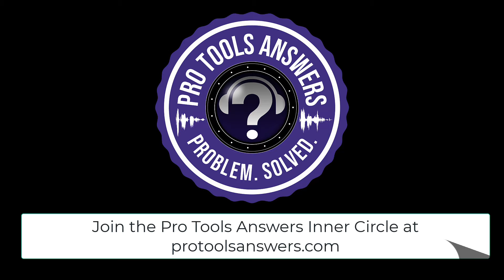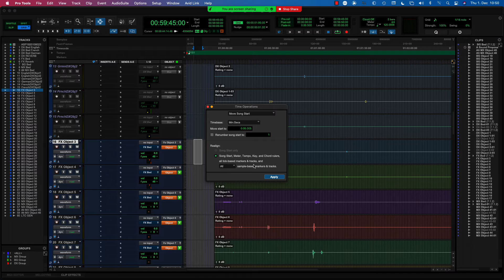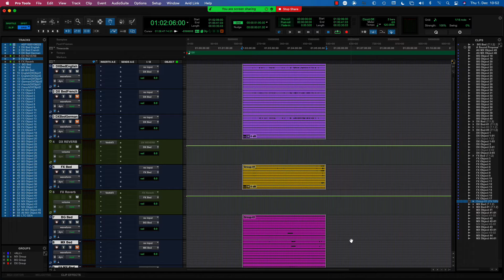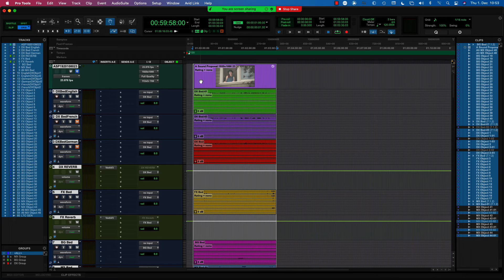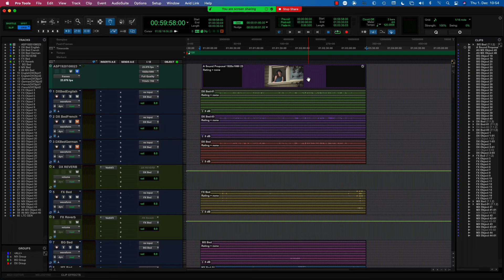Pro Tools Answers # 96 | Moving Multiple Clips in Pro Tools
This week's question from Colby has the PTA discussing a number of ways of moving multiple clips. As always, there are multiple ways to achieve similar goals, but with slighting differing outcomes that will suit different scenarios.

🥷 Join the Pro Tools Answers Inner Circle 🥷

☑️ Monthly Masterclasses with the PTA, discussing Production and Pro Tools Techniques

☑️ A closed community of Pro Tools enthusiasts where you can discuss Pro Tools, share and discuss your work, and network with pro and enthusiast users alike

☑️ Exclusive access to our Discord Server.

☑️ Share templates, track presets and chains within the Inner Circle Community

Don't forget - Pro Tools Answers is hosted by 3 Pro Tools Experts and certified Avid Trainers. Andy and Anders are Avid Master Instructors. Pro Tools Answers has been created to provide Pro Tools Users with a verifiable source of accurate information and technique regarding Pro Tools in a sea of 'wishy-washy' and questionable knowledge.